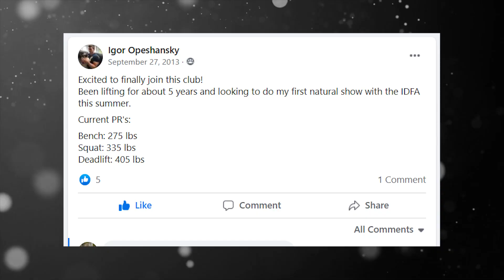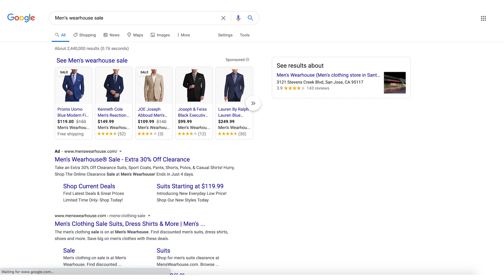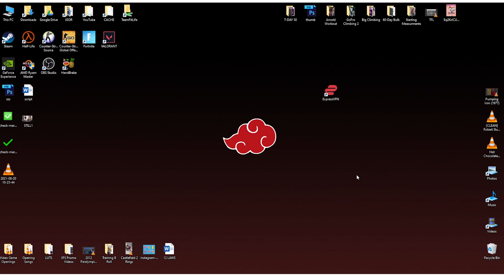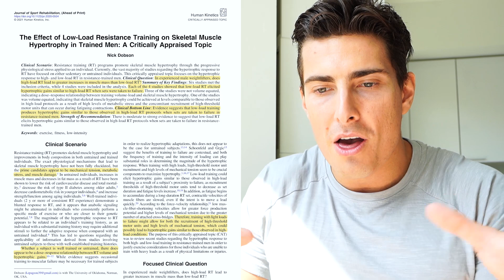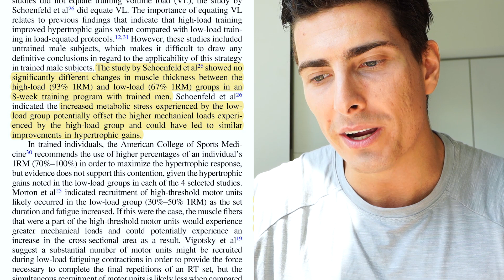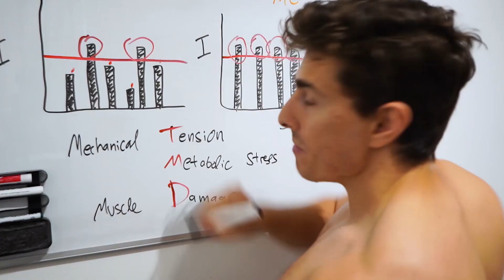NEW BENCH PRESS PR | The Strongest I have EVER Been | The Experiment Day 50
and find out how you can get 3 months of ExpressVPN free!

TIMESTAMPS!

0:00 - Why This Matters
2:42 - 275 lbs 4 Sets of 8 Reps Attempt
6:19 - Natural Bodybuilding Motivation
8:43 - No Need to Train Heavy for Muscle Gain?!?